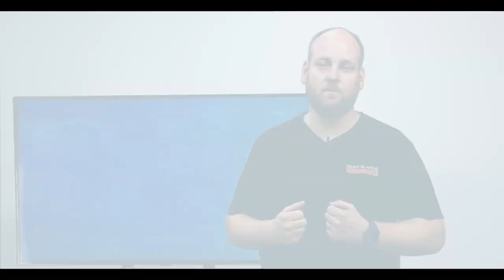Consumo, caída y recaída, ¿cuál es la diferencia?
Es importante entender los términos de cada etapa dentro de una adicción, ya que esto nos ayudará a pensar mejor, a asumir la realidad y a empujarnos a accionar. Aquí te presentamos tres vocablos que tendemos a confundirlos entre sí, pero la verdad es que son muy diferentes.